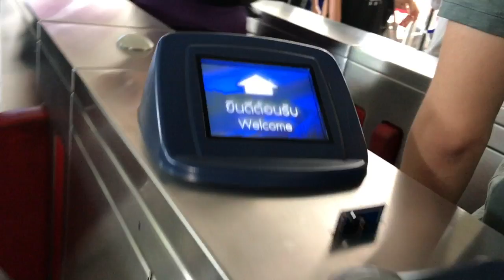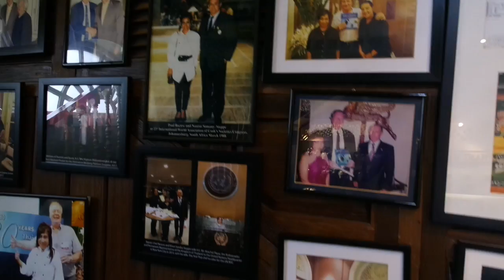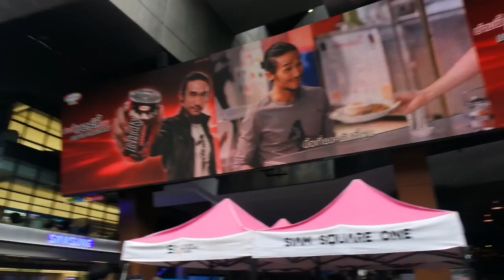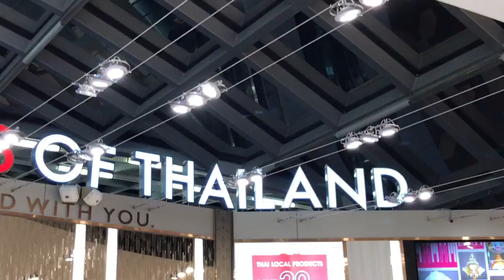Thailand 2017 BANGKOK travel ep4 l Blue elephant restaurant & Chatuchak market 방콕여행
1.Dusty Tears by Silent Partner